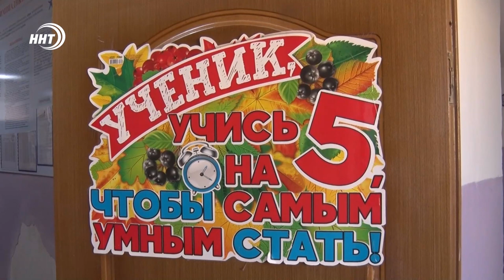Жители микрорайона Махачкалы жалуются на ветхую школу и аварийный мост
Ветхая школа, бездорожье и это не полный список проблем в микрорайоне Анжи. Местные жители пытаются обратить внимание властных структур к своим проблемам. Поселок разрастается быстрыми темпами, а условия для комфортной жизни нет, жалуются местные жители. Ветхая школа - одна из основных проблем.

Дети ютятся в тесных, старых кабинетах, которые не вмещают в себя необходимое количество учеников. Тем временем, земли, предназначенные для строительства просторной вместительной школы, по мнению жителей, отдали под частную застройку.

Жители также обеспокоены и состоянием дорог. Отсутствие пешеходных зон, предупреждающих знаков и общественного транспорта. Еще одна наболевшая тема — это мост. Он находится в крайне аварийном состоянии. Трещины, отсутствие ограждений. А во время сильных дождей он и вовсе затоплен.

 Проблемы у жителей микрорайона Анжи на этом не заканчиваются. Они надеются, что местные власти обратят внимание на их коммунальный хаос.